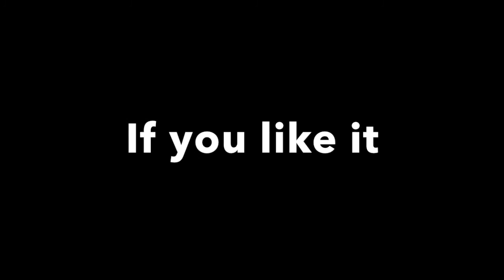Tekken Tag Tournament 2 - KnightCastle vs A3245ali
Five matches between two pro gamers ( a3245ali & knight_Castle ) in Tekken Tag Tournament. They're showing some good combos.